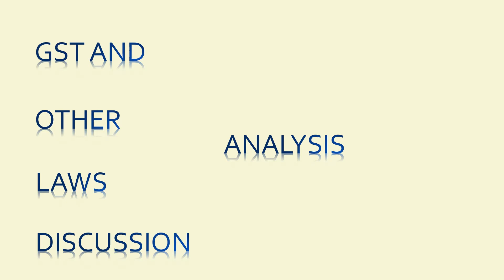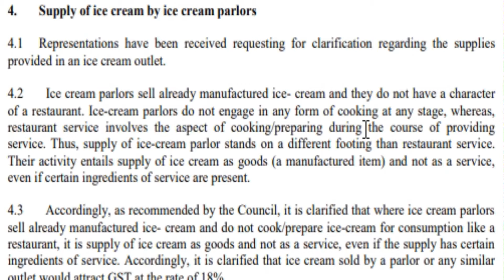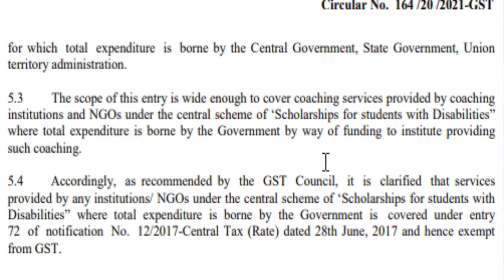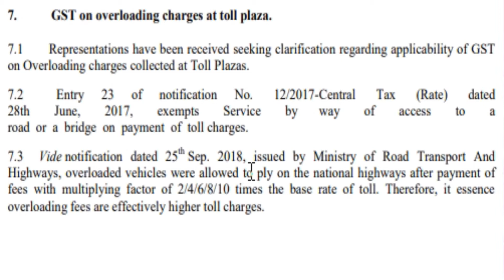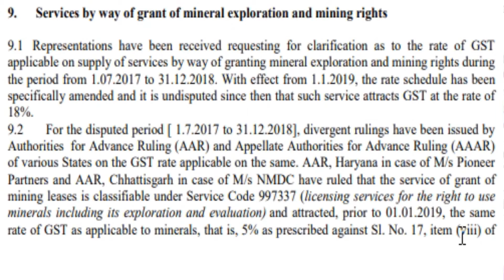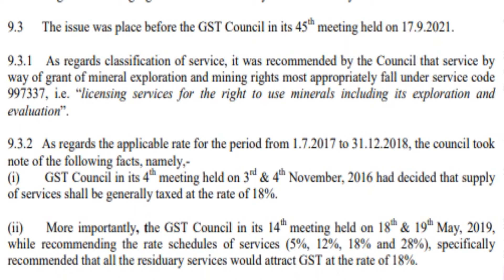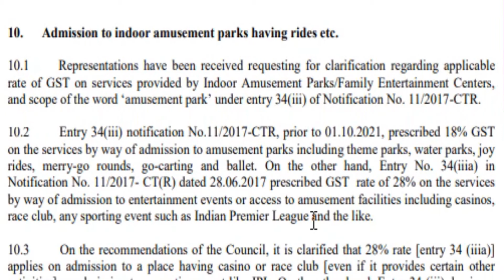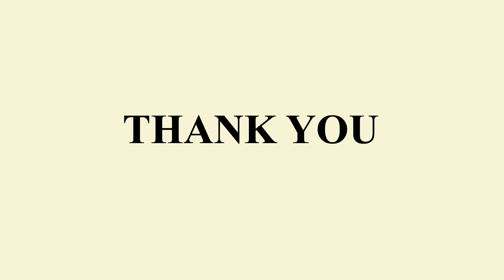GST - Clarification on Rates and Classification of Services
In view of the recommendations of the GST Council in 45th Meeting, Central Board of Indirect Taxes and Customs (CBIC) has issued Circular No. 164/19/2021-GST dated 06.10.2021 clarifying issues relating to applicable Rate and Classification of some of the services.